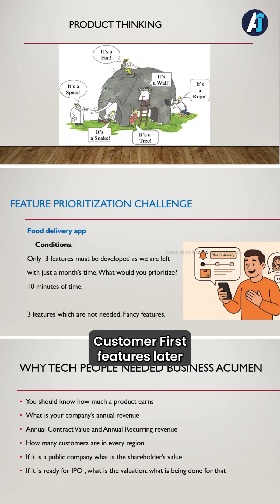Exclusive Product Management session with Bernice Jacinth for our DigiKAS Interns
We don’t just teach,
we transform.

On this journey, we’re making sure our interns don’t just gain technical skills they also experience the real-world working environment of top IT companies.

And that’s exactly what happened during our recent Product Management session with Bernice Jacinth, Product Manager at Agilysys 🙌

This session, exclusively conducted for our DigiKAS Interns, was not just informative - it was a turning point in their learning journey.

🚀 What did they learn?
 🔹 Product Thinking – Understanding the “why” behind every product decision.
 🔹 Feature Prioritization – Learning to choose what matters most for the user and business.
 🔹 System Design & Architecture – Seeing the bigger picture of scalable and efficient systems.
 🔹 Roles of a Product Manager – Realizing that a PM is more than a coordinator - they are visionaries and value drivers.
 🔹 Hands-On Activity – Differentiating “must-haves” from “nice-to-haves” with practical examples.

We witnessed a visible shift in mindset - our interns walked in as students, but walked out thinking like Product Managers.

A big thanks to Bernice Jacinth for this power-packed session and for sharing her industry experience in such a relatable way. 🙏

Also, a heartfelt shoutout to our trainer Vijit Raj ☁️ and to Ashok Raj Rajendran for making this impactful session possible.

At AJSD Academy - The Salesforce Training Hub, this is our promise -
 ✅ Real-world exposure
 ✅ Industry-based learning
 ✅ Internships that shape careers, not just resumes

Because our trainees don’t just learn Salesforce. They learn how the industry works.

💬 For Salesfore Training in Tamil/English

hashtag#ProductMindset hashtag#ProductThinking hashtag#FeaturePrioritization hashtag#SystemDesign hashtag#LearningByDoing
 hashtag#SalesforceInternship hashtag#AJSD hashtag#DigiKAS hashtag#TrailblazerJourney hashtag#AJSkillDevelopment
 hashtag#RealTimeExperience hashtag#WomenInTech hashtag#ChennaiInterns hashtag#TechLeadership

@AJ Skill Development

@Salesforce Tamil